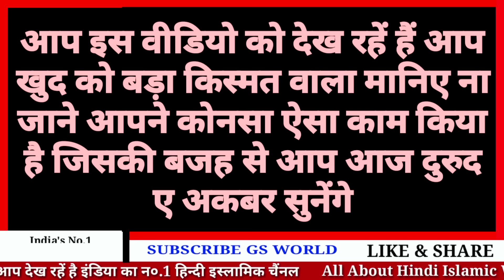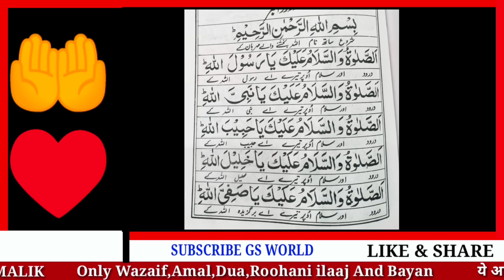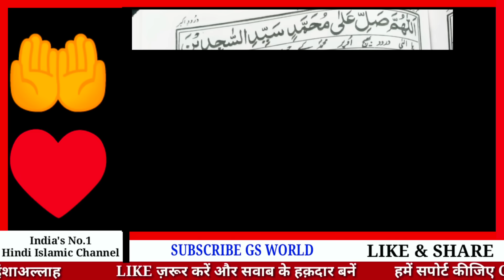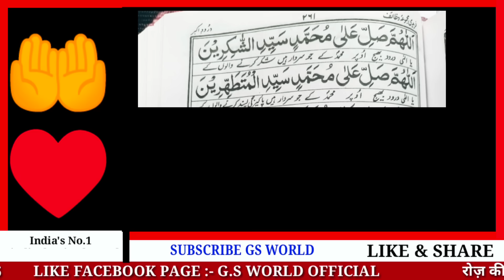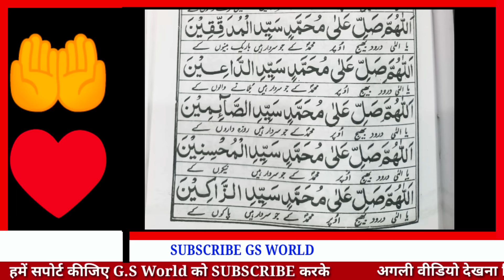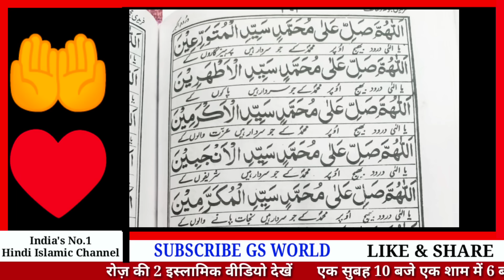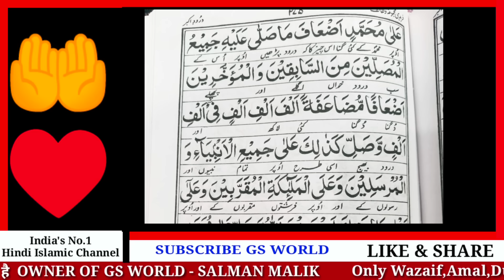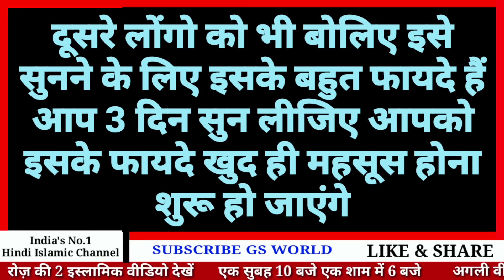Durud E Akbar For Karobar Ki Dua | दुरूद ए अकबर पढ़ने और सुनने से जादू ग़रीबी दुश्मन ख़त्म | Wazifa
GS World presents Durud E Akbar se Har Ruka Hua Kaam Pura Hoga InshaAllah
Durud E Akbar Ki Fazilat
Recitation Of Durud E Akbar

Shukriya
Allah Hafiz

Salman Malik